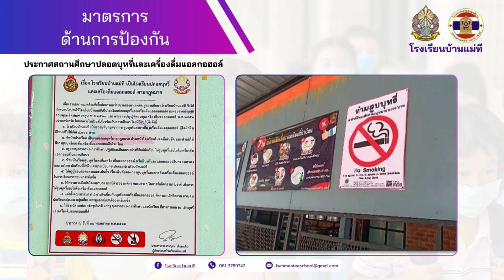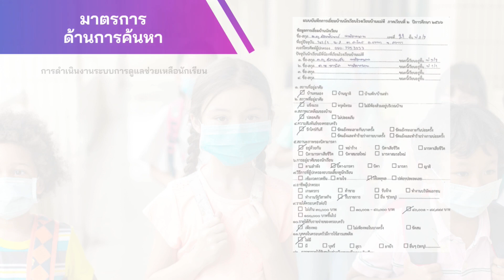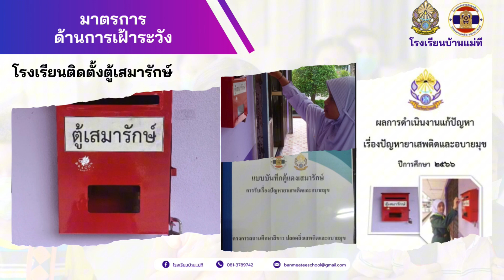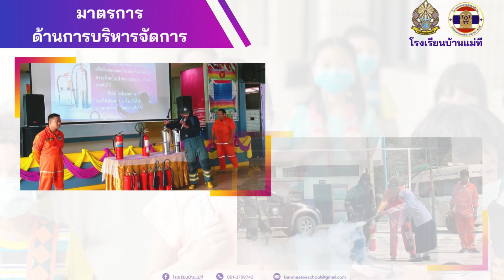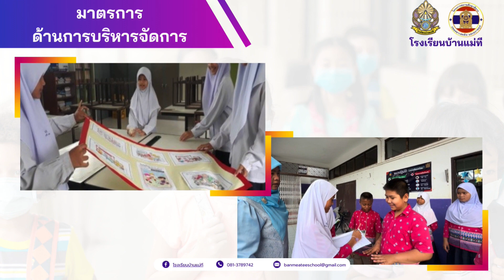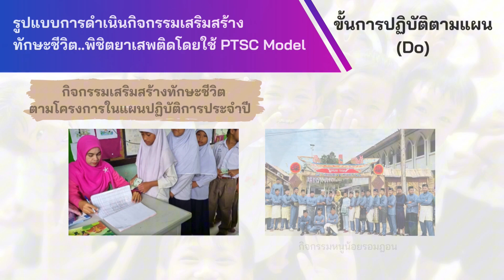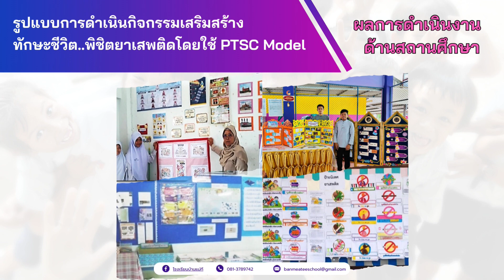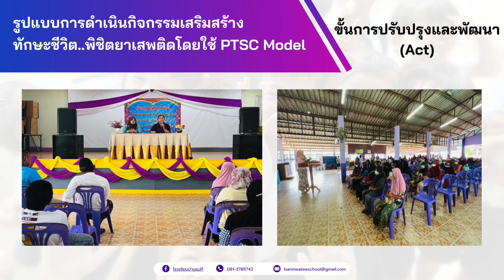โครงการสถานศึกษาสีขาวปลอดยาเสพติดและอบายมุข ปีการศึกษา 2566 โงเรียนบ้านแม่ที